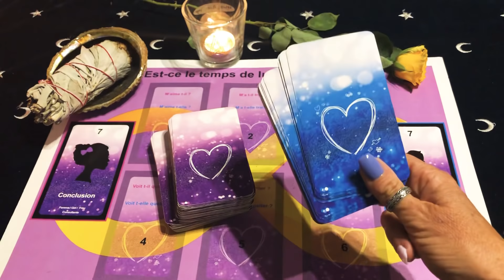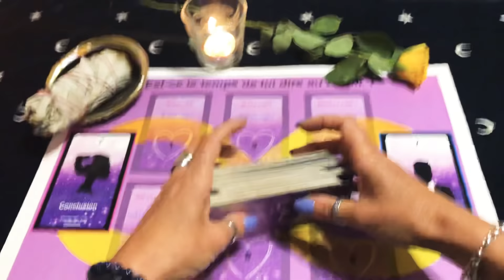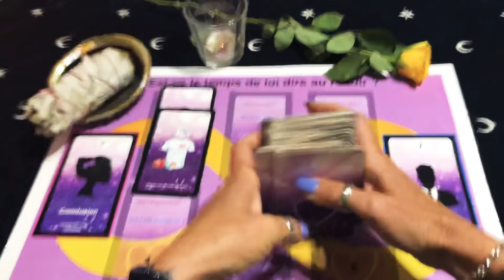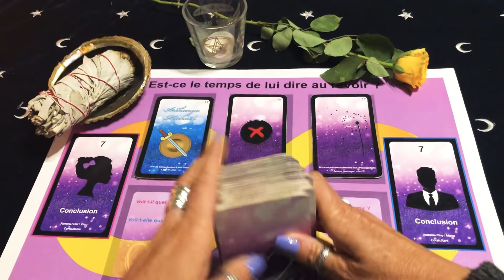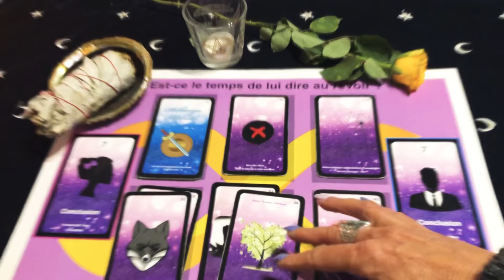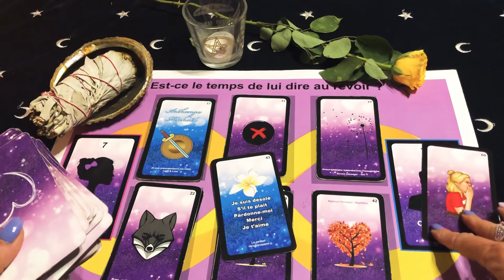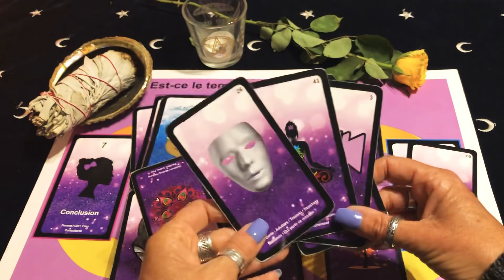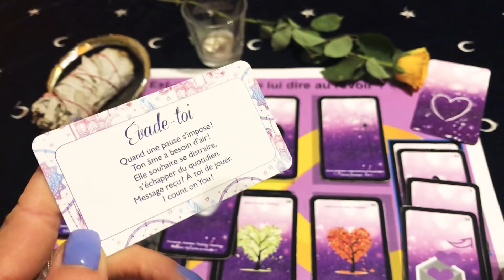Est - ce le temps de lui dire au revoir ?! Retour de l’Ex ou pas ?!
~ Tu me peux joindre via ma Page Facebook sous :
 Mich’Aile Ange Tarot

Mes Facebook Live tous les Mercredis soir  & découvrir la Carte du Jour au quotidien.

( tarifs - prestations - tél )

A tout bientôt Mich’Aile 💞